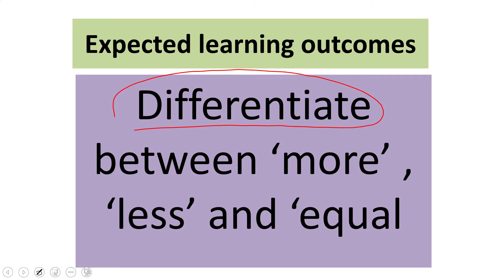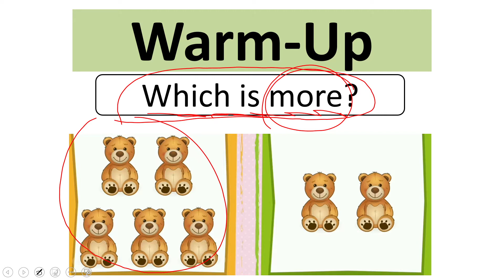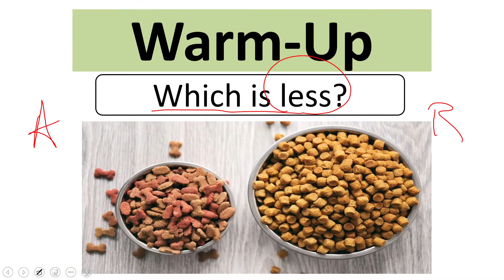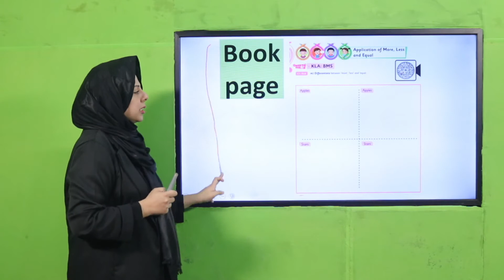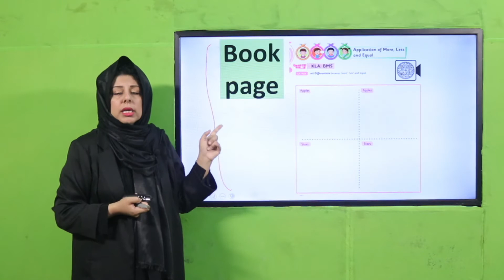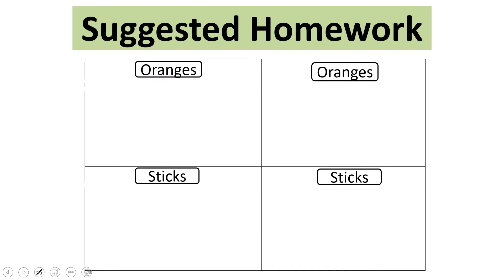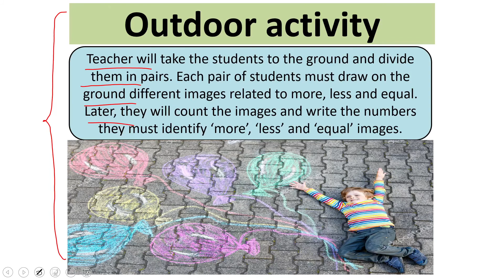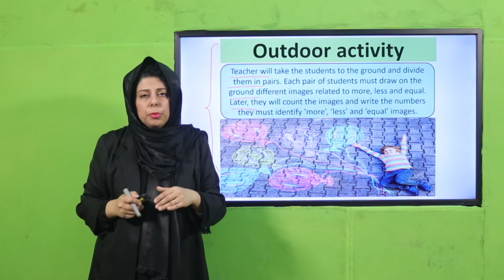KG Math Unit 12 Lecture 2 || SNC 2020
Differentiate between ‘more’, ‘less’ and ‘equal.
By the end of lesson students must be able for the application of ‘more’, ‘less’ and ‘equal’.

1. PowerPoint Presentation

2. Lesson Plan

3. Worksheet/Activity